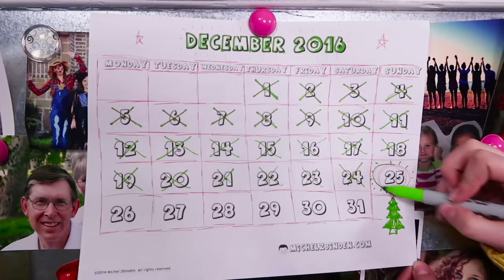5 Types of People on Christmas Day | Brooklyn and Bailey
There are many types of people whose views on Christmas are vastly different from each other! You know the ones we're talking about! In fact, many of these holiday personalities may actually exist in your family!

Don't forget to enter BrooklynAndBailey's GIVEAWAY for a free 11" MacBook Air + Wireless Movie Projector! 💻 📽 (It's super easy to enter, plus there are many BONUS entries for a greater chance to win!)

Today we have a special funny and humorous gift for you! We're going to show you the 5 most common types of people on Christmas Eve! We have the Christmas Crazy person, the one who oozes holiday happiness with every ounce of their being! This person loves all things Christmas and wants you to feel the exact same way!

Next we have the Christmas Scrooge, the person who dislikes all things about the holidays and just wants to be left alone.  They also despise all the visitors who come to drop off Christmas treats and sing Christmas carols!

Then there is the present obsessed person, who spends all year talking about what they want for Christmas, and even tries to find all the gift hiding places because they can't wait for Xmas morning! Its all about the gifts and presents for this one!

Then we have the Santa Hunter, who is determined to stay up all night trying to catch a glimpse of Old Saint Nick in action! They even add gadgets each year to increase their chances of seeing Santa!

Then we had the Christmas Granny, who lives in her Christmas crocheted sweaters all year, prepping and practicing all year to bake the most delicious goodies for the holidays!

Everyone, from boys and girls, to fathers and mothers, teens, friends, and family can all relate to at least a few of these characters!

Hope you enjoyed this "5 Types of People on Christmas Eve" video, because we had a blast filming it for you with our friends!

Merry Christmas and Happy Holidays from our family to yours!

❤️'s -Brooklyn

Get our own LASH NEXT DOOR mascara HERE before it sells out!